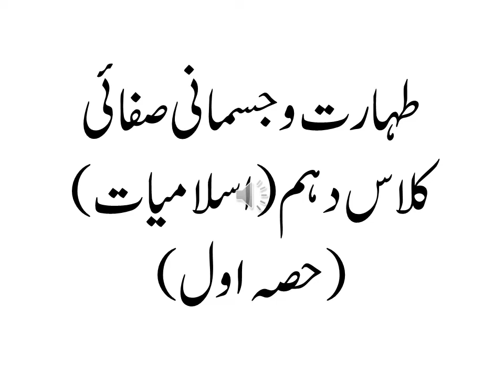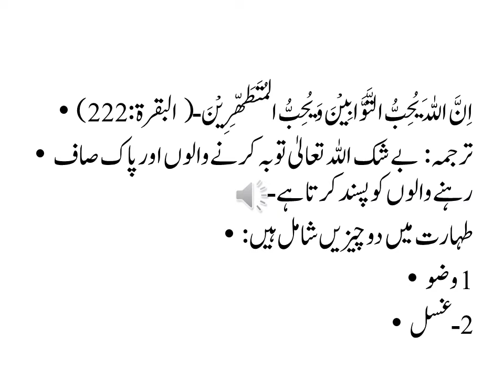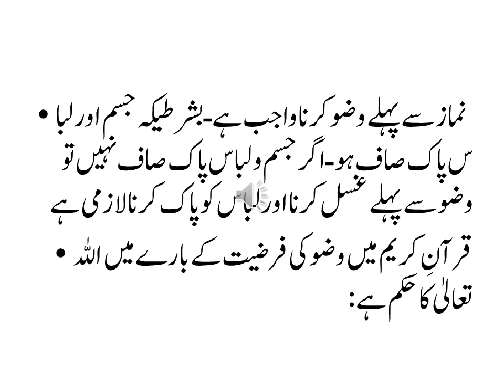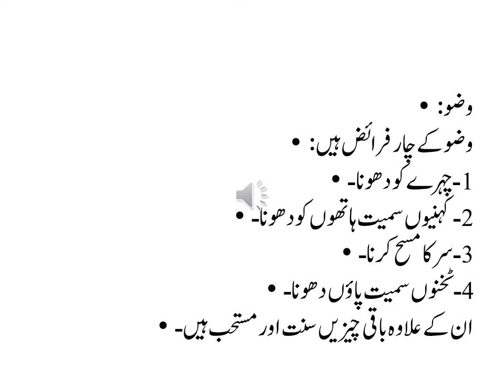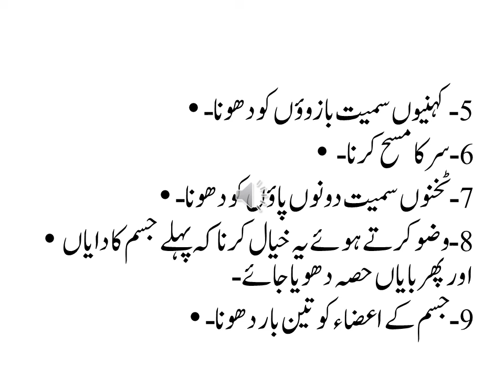کلاس دہم(اسلامیات) طہارت و جسمانی صفائی (حصہ اول) Class 10th Islamiat Taharat or jasmani sfaie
Importance of Sfaie .
Importance of Pakeezgi .
Wazoo ke msaael .
wazoo ky fraiez.
طہارت و جسمانی صفائی ـ
طہارت وپاکیزگی کے بارے میں آیات ـ
طہارت و پاکیزگی کے بارے میں احادیث ـ
وضو ـ
وضو کا طریقہ ـ
وضو کے فرائض ـ
وضو کے بارے میں قرآنی آیات
وضو کے بارے میں احادیث ـ